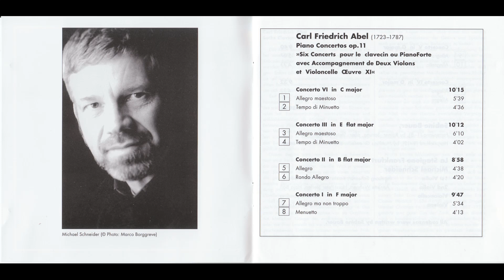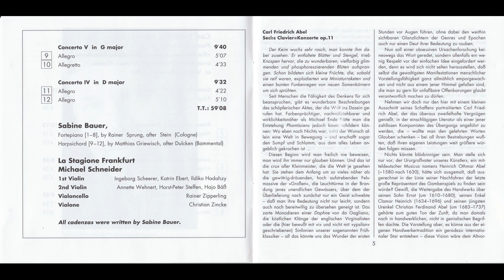Karl Friedrich Abel - Piano Concertos op.11